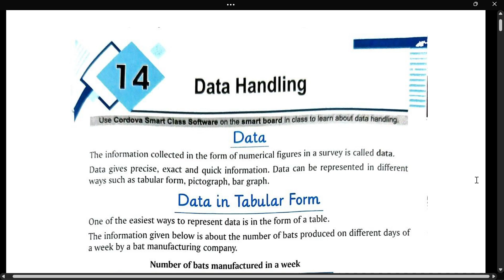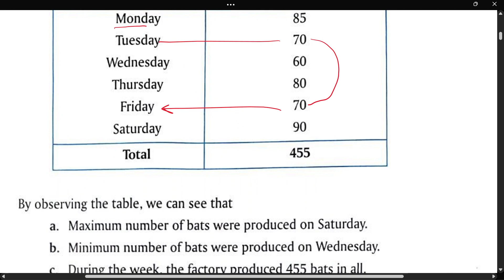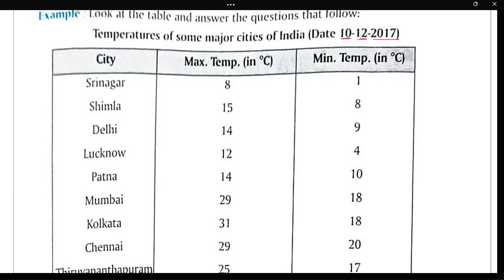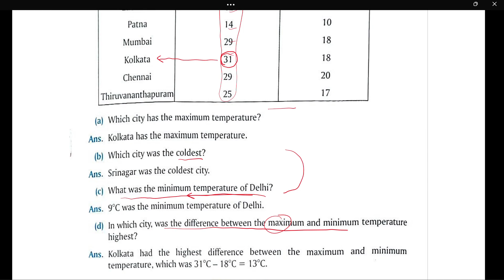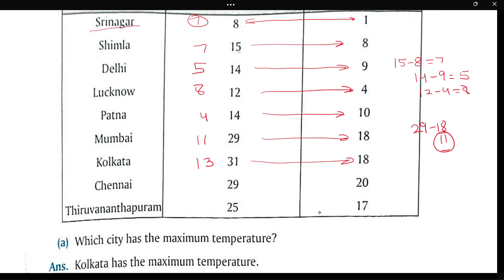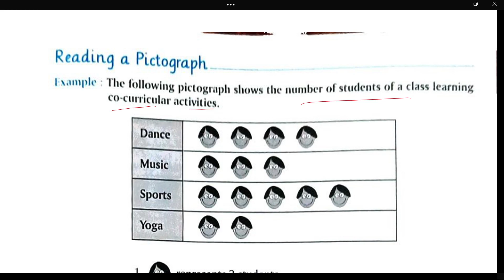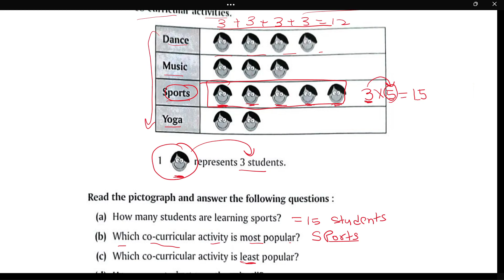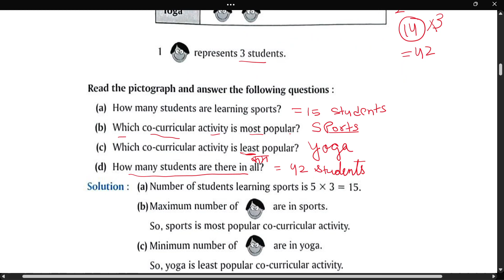Data Handling ||PART-1||. Learn how to read, interpret and make pictograph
Data Handling (part -1 Ex-1 class-4). Learn how to read, interpret and make pictograph, bar graph, pie chart in this complete video.

Topics Covered:
Intro and Index
What is data?
Pictograph and its questions